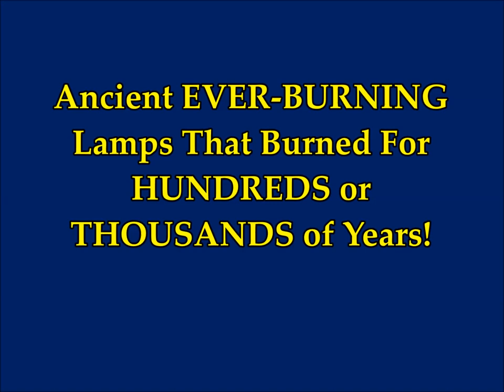Mysterious Ancient EVER-BURNING Lamps Burned For HUNDREDS or THOUSANDS of Years!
Please Support:
Mysterious Ancient EVER-BURNING Lamps That Burned For HUNDREDS or THOUSANDS of Years!
2) Thumbnail image - everburninglamps.jpg